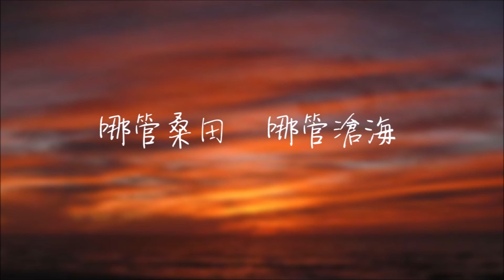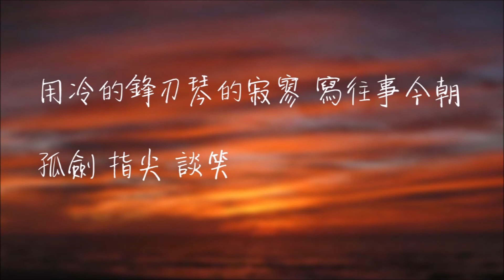Jason Zhang 張杰 - 劍心 Heart of the sword (歌词 / Translations) 「古劍奇譚」片頭曲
Translations:

The soul that lies dust-laden among the stars, the sun and the moon
Awakens the helplessness of a delirious nightmare.
Uncovering this destiny's thread of events[1],
[It would appear that I] cannot escape this lifetime of loneliness.

Behind [me] lies gloomy haze; before [me] lies a mountain pass.
Even if [I] want to escape, there is no running away.
[But] regardless of how fate governs [my life], [my] persistent heart won't change.
No matter how much time passes and how much the world changes.

Listening to the forlorn sound of the guqin, [I] can't forget what should be forgotten.
Mortal relations entrap my youth.
Forgive the clear arrogance I've hidden in my heart.
[I'll] go forth into battle [and] face the vastness and the mightiness of the heaven and the earth.

Life is also desolate. [I've been] deeply attracted, like a roaring blaze burning.
The past—watch [as I] walk once through the ups and downs.
Using the cold blade edge and the guqin's solitude, [I'll] write the events of the past and of today.
[With] the lone sword [against my] fingertip, [I] speak and laugh easily.

Is there an antidote among the conscience of people
That can drown out the clamor of rights and wrongs and of debts of gratitude and vengeance?
The scabbard that has imprisoned -sword-
Cannot severe this lifetime of untameableness.